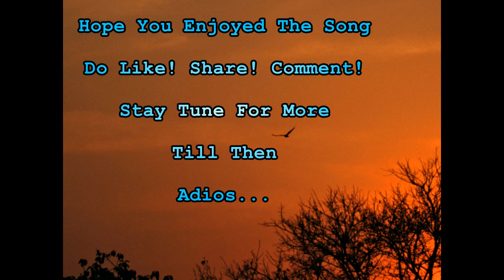Saare Sapne Jodh Kar ||Sunya Kumar billawa ||Caleb Rodrigues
Lyrics & written By- Sunya Kumar Billawa